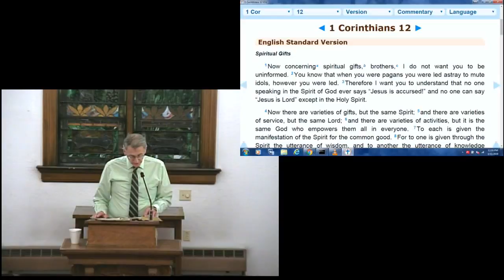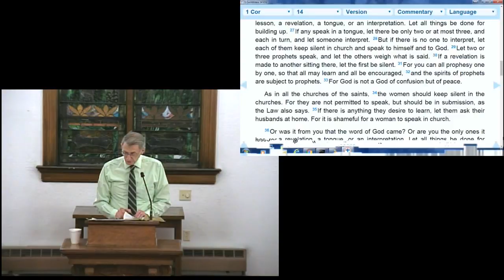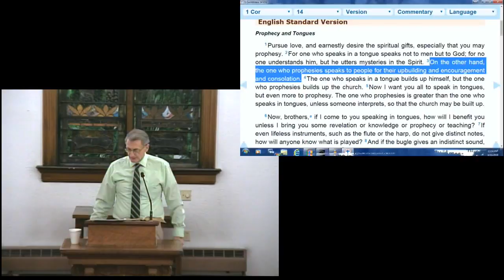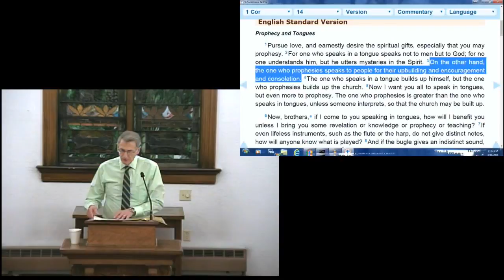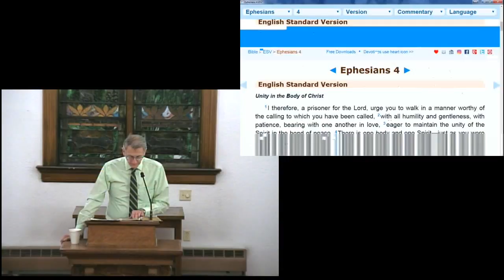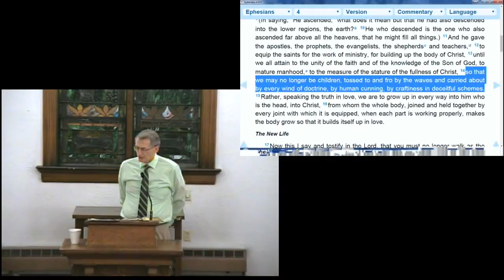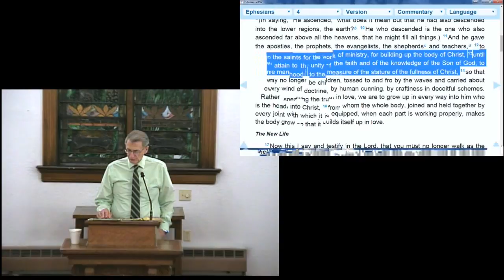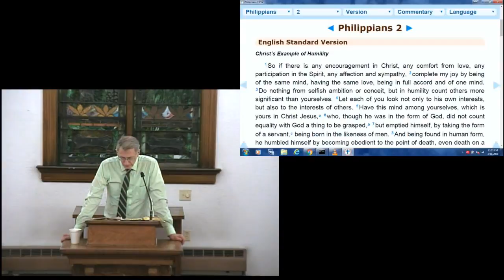Christian Ministry with Matt Kanute and Warren Curtis